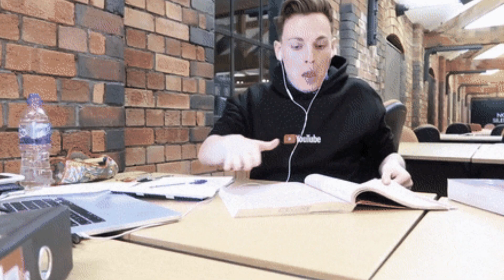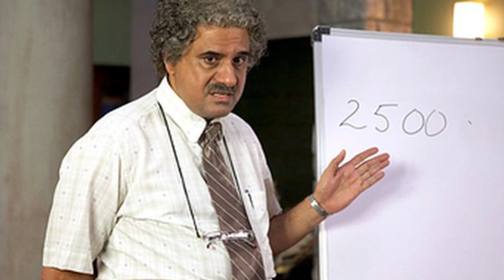Mera CA Ka Safar | Journey of CA | Awkward Situations in CA : CA Legacy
CA Legacy is platform, where team of professionals provide you career guidance, mentoring, practical development courses and Business consultancy as well.

Courses includes:
I.     Advance Excel
II.    Advance MS-Word
III.   Preparation of Financial Statements (Basic to Intermediate)
IV.   Preparation of Financial Statements (Advance Level)
V.    Income Tax (A-Z)
VI.   Sales Tax (A-Z)
VII   SAP Business One (ERP)
VIII. QuickBooks
IX.   Stock Exchange
X.    Forex Trading
XI.   Crypto Currency Trading
XII.  Freelancing
XIII. Financial Modeling (Basic to Advance)
XIV. Advance PowerPoint